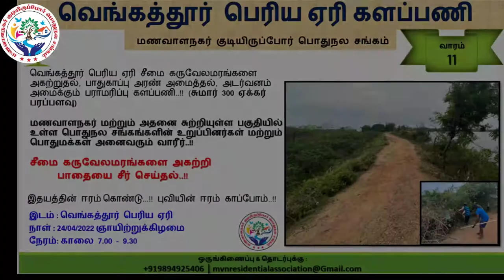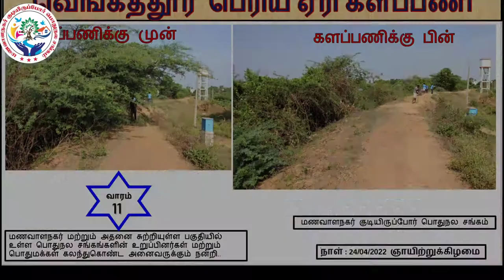Vengathur Lake fieldwork (01/05/2022)